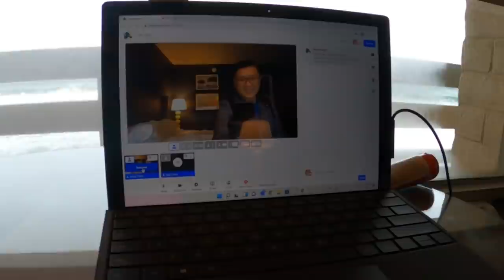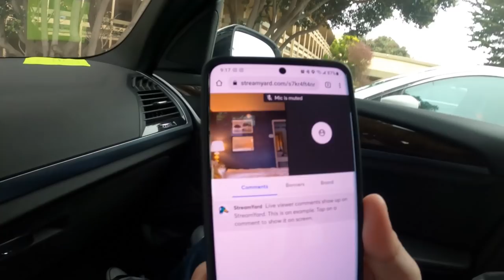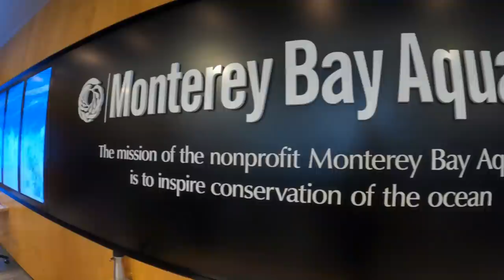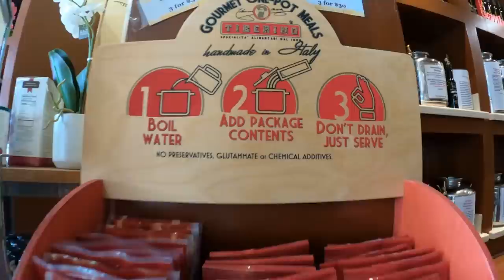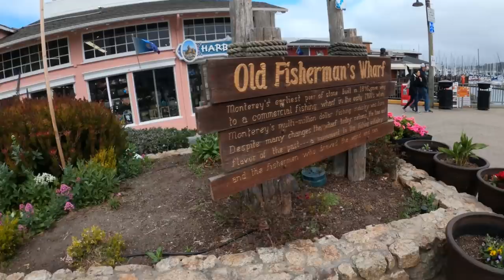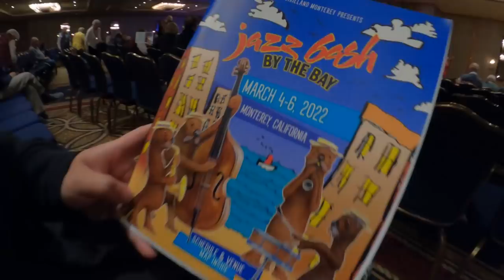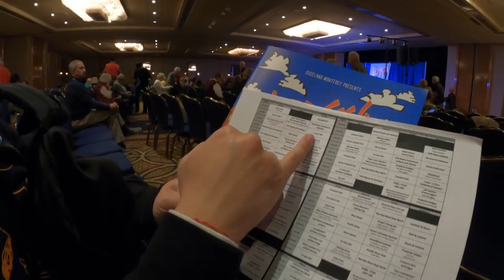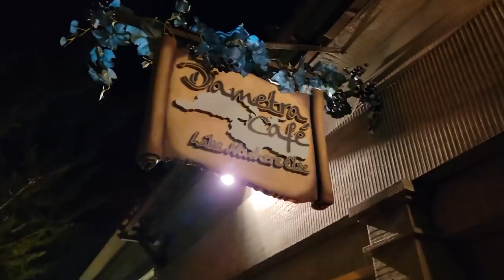Visiting Monterey Aquarium + This Restaurant is LIT + More Clam Chowder - VLOG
We're visiting the Monterey Aquarium and checking out spots on Cannery Row! Enjoy!